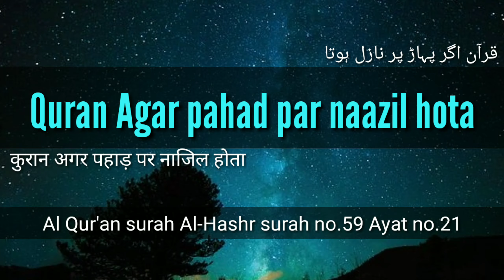Quran Agar pahad par naazil hota कुरान अगर पहाड़ पर नाजिल होताقرآن اگر پہاڑ پر نازل ہوتا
If We had sent down this Qur'an upon a mountain, you would have seen it humbled and coming apart from fear of Allah . And these examples We present to the people that perhaps they will give thought.